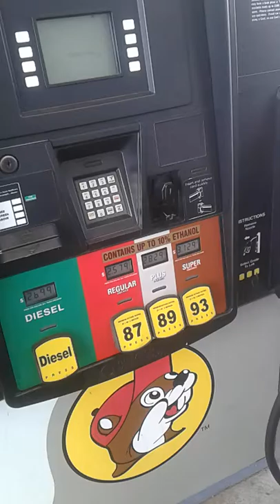Ethanol in mowers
Proper gas for mowers and small engines.